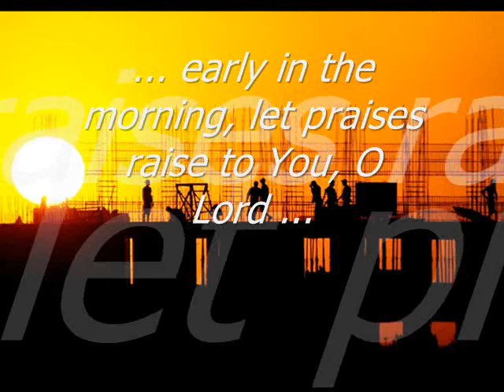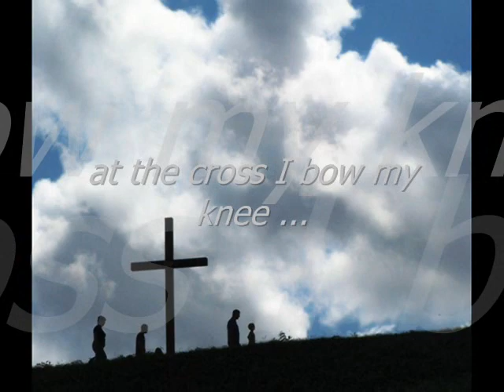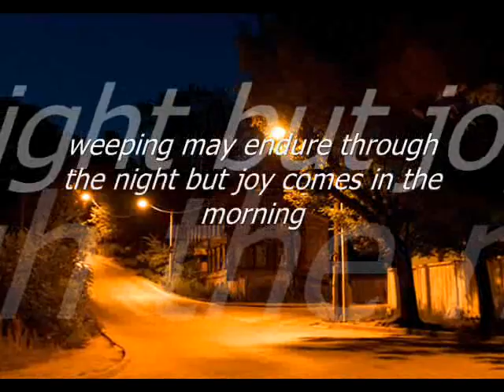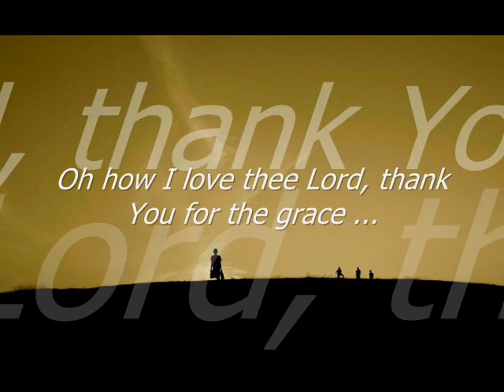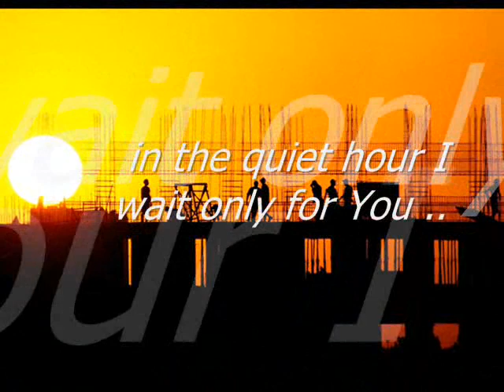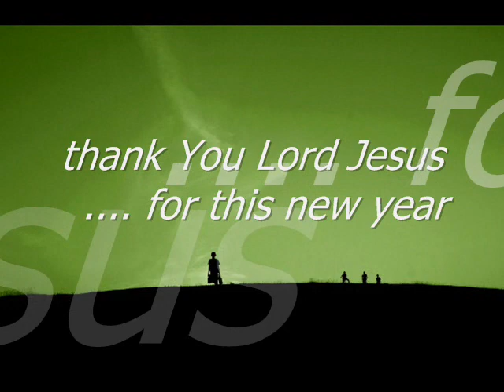New Year slideshow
A slide show of All Nations Christian Center, thanksgivings to the Lord Most High for what He has done, what He is doing and yet to do. Enjoy.